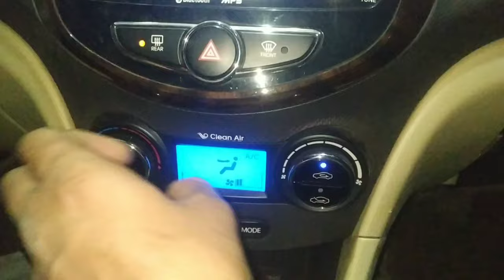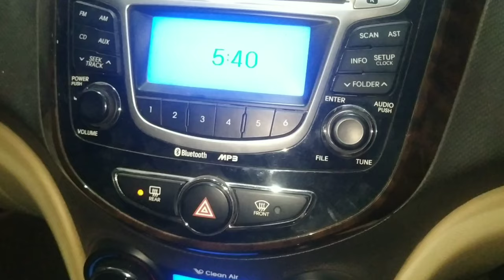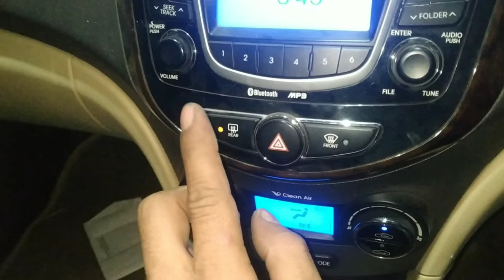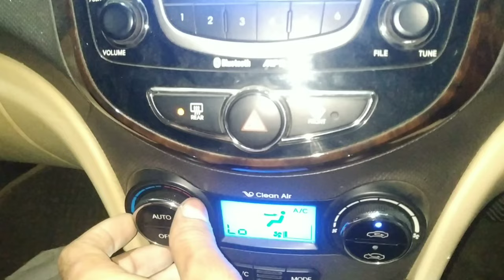car rear defogger?car rear defogger not working?car rear glass defogger?car rear defogger function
work

audi cars
mercedes-Benz cars
BMW cars
jaguar car
mitsubishi car
Aston Martin cars
Haval cars
Fisker cars
BYD cars
Datsun cars
Isuzu cars
OLA cars
McLaren cars
Bentley cars
Ferrari cars
Maserati cars
Bugatti cars
Tesla cars
MINI cars
Lamborghini cars
Lexus cars
Porsche cars
Rolls-Royce cars
Nissan cars
Volvo car
Citroen cars
Jeep cars
Renault cars
Land Rover cars
MG cars
Skoda cars
Volkswagen cars
Honda cars
Kia cars
Toyota cars
Mahindra cars
Tata cars
Hyundai cars

car detail
company name =hyundai
car name = VERNA
model=2012
fuels type=DIESEL